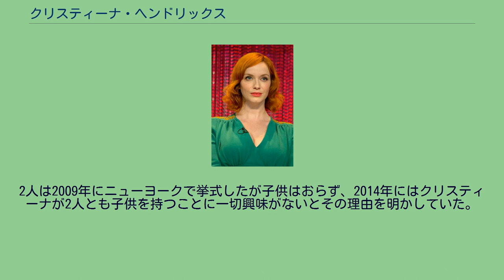クリスティーナ・ヘンドリックス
クリスティーナ・ヘンドリックス（Christina Hendricks, 1975年5月3日 - ）は、アメリカ合衆国の女優。
テレビドラマ『マッドメン』のジョーン・ホールウェイ役で知られる。
米・テネシー州ノックスビル出身。
バージニア州の高校で演劇部に所属する。
卒業後、ニューヨークでモデルとして活動するかたわら、芝居のオーディションを多数受ける。
99年、TV映画「Sorority（原題）」で女優デビュー。
その後、TVシリーズへの出演の機会が増え、「ER VIII 緊急救命室」（02）、「コールドケース3」（05）などに参加する。
AMCの「マッドメン」（07～）で主人公が勤める広告代理店のオフィス・マネージャー役に起用され、10年にはエミー賞助演女優賞にノミネートされた。
今絶賛再注目を浴びているきっかけとなるドラマ、『グッドガールズ: 崖っぷちの女たち』に出演中。
現在シーズン2まで公開されており、シーズン3更新が確定している。
テネシー州ノックスビルで生まれる。
父はイギリス人であるため、イギリス国籍も有している 。
8歳から14歳まではアイダホ州ツイン・フォールズで暮らし、1989年に家族とともにバージニア州フェアファックスに移った。
高校時代には演劇部や地元のアマチュア劇団で演技をしていた。
ヘンドリックスは2007年に始まったAMC制作のヒットドラマ『マッドメン』において、多くの男性を魅了する広告会社のオフィス・マネージャー、ジョーン・ホールウェイを演じて脚光を浴びた。
また『ER緊急救命室』や『ファイヤーフライ 宇宙大戦争』、『Life 真実へのパズル』で共演俳優を務め、『エンジェル』、『トゥルー・コーリング』、『WITHOUT A TRACE/FBI 失踪者を追え!』などのドラマにゲスト出演している。
また2007年のインディペンデント映画『La Cucina』では、ホアキン・デ・アルメイダとともに主演を務めた。
2009年10月11日に3歳年下の俳優ジェフリー・エアンドと結婚した。
ヘンドリックスはその赤毛で有名だが、地毛は真正のブロンドである。
本人は10歳のときから赤毛に染めていると話している。
2019年クリスティーナ・ヘンドリックス（44）が10年間連れ添ったジェフリー・エアンド（41）と破局した。
12年前に『マッドメン』の共演者であったヴィンセント・カーシーザーの紹介でジェフリーと出会ったクリスティーナだったが、今回破局をインスタグラムで報告している。
「12年前、私たちは恋に落ち、パートナーとなった。そして互いの素晴らしい家族の一員となり、数えきれないほどの笑いを共有し、素晴らしい友人たちを作り、信じられないような機会の数々に恵まれた」「そして今日、私たちは共に新たな一歩を踏み出す。だけど、それぞれの道に。分かち合った愛にはこれからも感謝し、私たちの2匹の美しい犬の世話を協力していくつもり」「この変化の時の中で、私たちは自己の再発見に時間を取る予定。その機会を与えてくれる皆さんの辛抱強さと応援に感謝します」
2人は2009年にニューヨークで挙式したが子供はおらず、2014年にはクリスティーナが2人とも子供を持つことに一切興味がないとその理由を明かしていた。